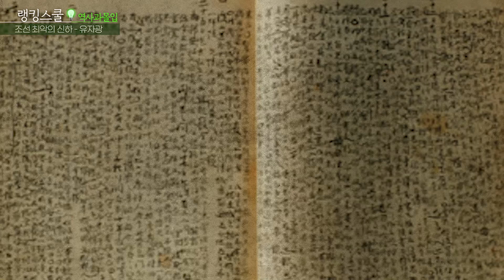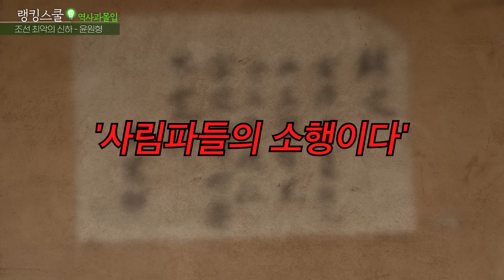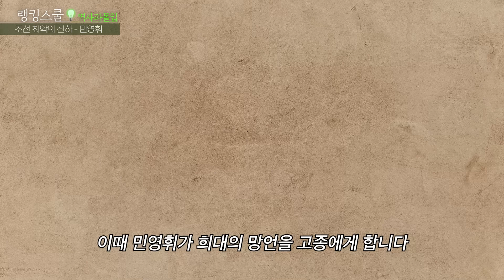한국인들이 잘 모르는 조선 역사상 최악의 신하 TOP5 | 역사과몰입 (라임양, 역사돋보기 이영)